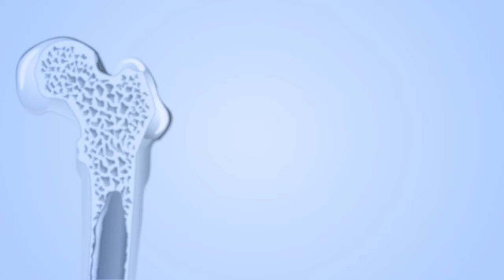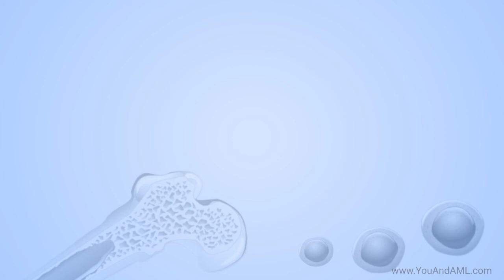What are some of the FDA approved treatments for relapsed or refractory AML?